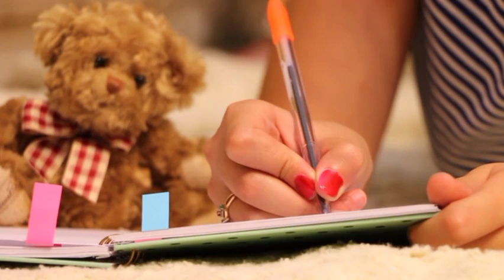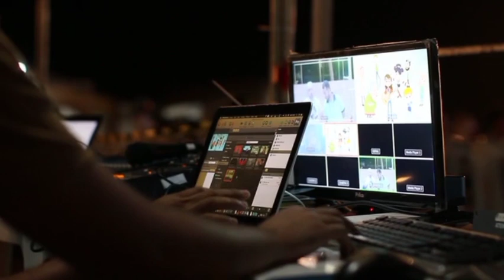SHIBA INU LAYER 2 LAUNCHED SHIBA INU PRICE PREDICTION SHIBA INU NEWS TODAY